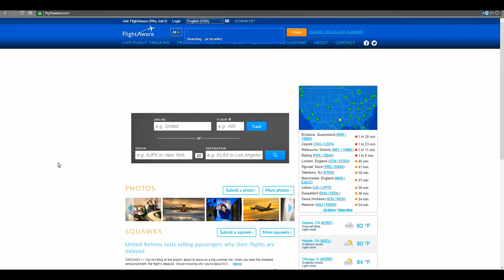Mystery Plane No More Norwegian Air Shuttle Flight 7022 Video 166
Norwegian Air Shuttle / Flight 7022
I was under the impression that this Airbus A340 was a Lufthansa flight.  As Norwegian Air Shuttle only uses Boeing 787's airplanes, but I guess they are having issues with 1 of their airplane's, or they just don't have enough of them.  As I am writing this, they are using this airplane to fly from Paris to Los Angeles and Paris to New York.  Any way, at the time when I was recording this video's, I was not able to determine the tail number of an airplane on the screen of my camera, it was until I transfer the file to my computer that I was able to get the registration of this airplane which was/is 9H-FOX.  According to FlightAware.Com, this was Norwegian Air Shuttle Flight 7022.

Airbus A340-300 / Duration:  11h 08m
CDG - LAX / Charles De Gaulle/Roissy - Paris / Los Angeles International

Huge thanks as always for watching!

Jose Herrera / 2018 / This is my video, don't copied and uploaded as your own.